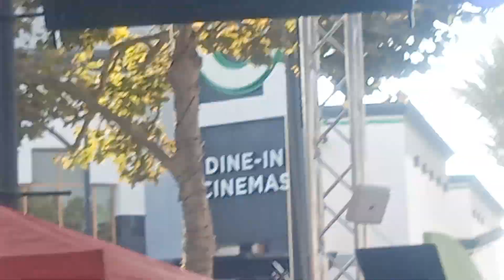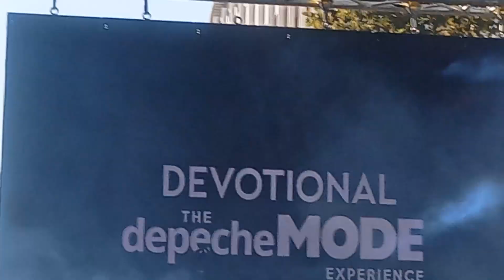Depeche mode. get the balance right